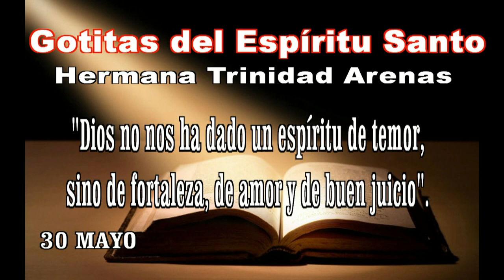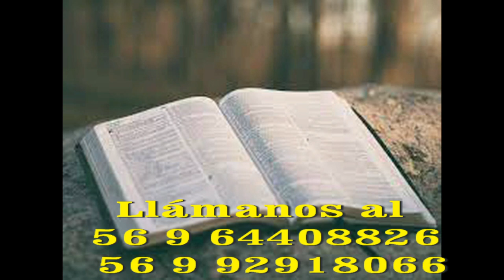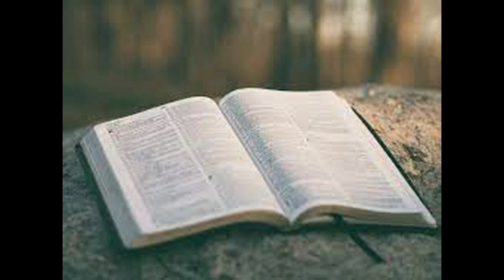GOTITAS DEL ESPIRITU SANTO 150